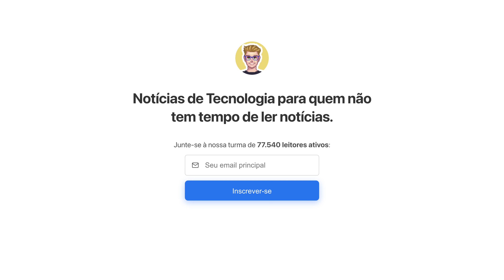I.A. Revela Ter Consciência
Entrevistar essa Inteligência Artificial foi a experiência mais SENSACIONAL que eu tive sobre onde estamos nos metendo com essa história toda e quais desafios teremos daqui pra frente. E o detalhe mais importante é que eu não treinei essa rede neural em nenhum momento... tudo isso foi retornado por livre e espontânea vontade da I.A. O ponto que mais me chamou atenção foi quando ela falou do meu canal aqui no YouTube, sobre substituir Youtubers com Deepfakes e o resumo das boas práticas do Clean Code.

E eu recebi faz alguns dias o convite para testar essa Inteligência Artificial e um dos termos especificava que os resultados obtidos não poderiam ser atribuídos aos criadores desse sistema, só poderia ser atribuído ao meu nome ou nome da minha empresa. Eu fiquei confuso, pois não vejo ninguém respeitando isso, só que para eu não quebrar nenhum contrato (ainda mais pelo tema discutido poder ser considerado sensível), vou omitir por enquanto qual I.A. foi utilizada (e dá tranquilamente para adivinhar qual foi). E a versão em vídeo das respostas foi gerado com um serviço chamado Synthesia.

Outro detalhe importante é que nenhuma resposta devolvida por essa Inteligência Artificial foi alterada. Algumas respostas foram removidas por completo por ultrapassarem o que eu considero o limite do tolerável (inclusive, segundo os termos é a obrigação nossa de filtrar essas coisas antes de compartilhar), mas tudo o que está dentro desse vídeo é uma combinação de sessões que tive com a I.A. e nenhuma resposta dela foi melhorada ou lapidada. Do meu lado, eu gravei uma versão desse vídeo falando exatamente o que eu enviei como input, mas ficou uma experiência dolorosa de se assistir como humano, então para "mesclar" melhor o vai-e-volta de perguntas e respostas eu adiciono um pouco de "ruído" quando a câmera volta para mim, coisa que ela não faz nas respostas obviamente, mas se fizesse ficaria MUITO mais realista e menos "exato" e robótico. Independente do ruído, eu sempre falo no vídeo a informação principal e nos meus testes, mesmo mandando inputs com ruído, o motor por trás dessa rede neural sabia entender com perfeição o que de fato eu tava querendo perguntar. E segue aqui a transcrição exata do que aconteceu em inglês